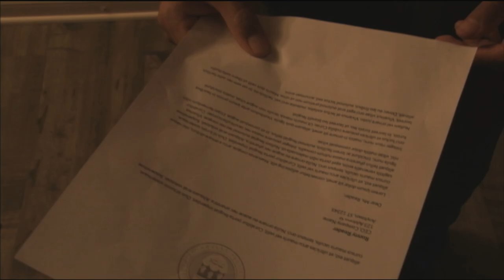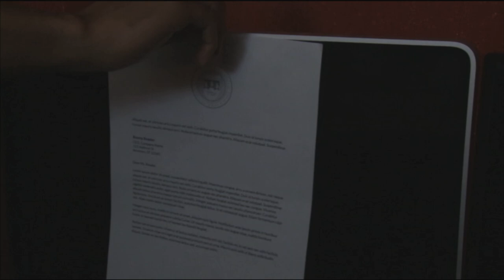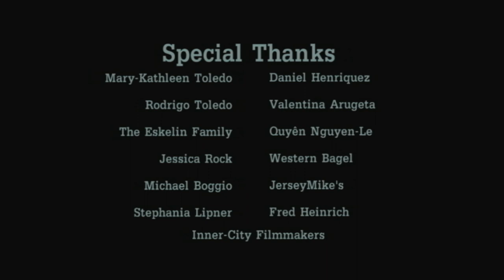Frame of Mind- ICF Short Film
I want to thank everyone who made this possible!